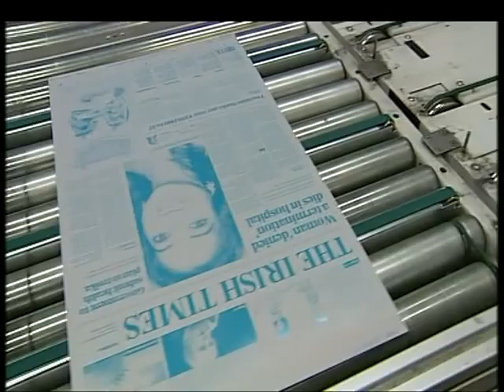Irish government under pressure to reform abortion law